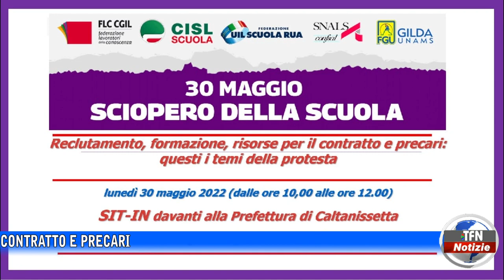"Sciopero della scuola", manifestazione davanti alla Prefettura